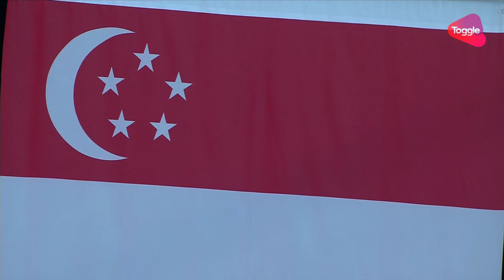Swimming Women's 50m Freestyle- Final | victory ceremony | 29th SEA Games 2017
GOLD - SGP Xiang Qi Amanda Lim  25.41 (Games Record )
SILVER -  SGP Ting Wen Quah 25.46
BRONZE - THA Jenjira Srisa-Ard 25.63

★ Time: 7pm (Singapore time)